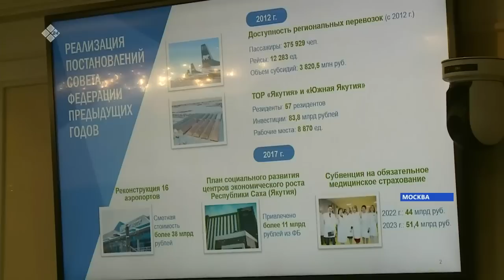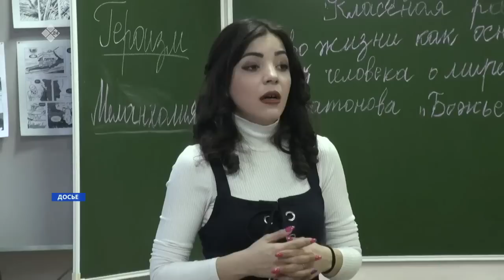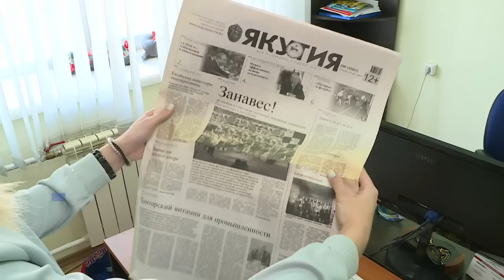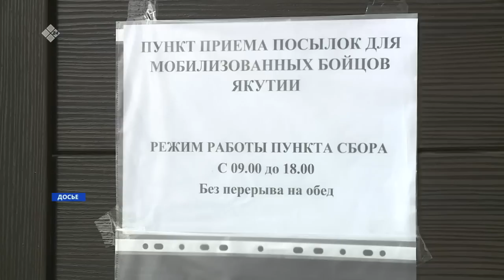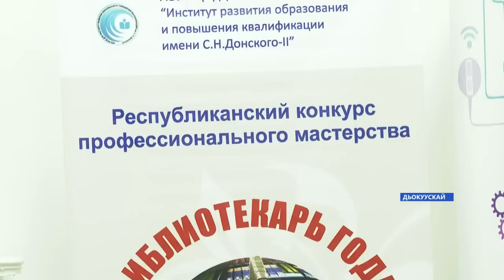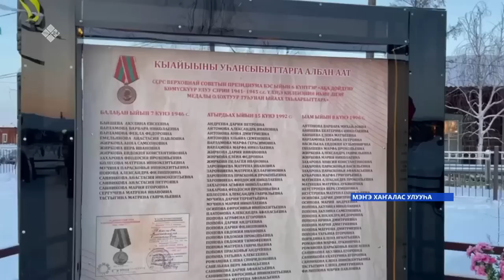«Саха сирэ» информационнай биэрии. Ахсынньы ыйын 13 күнэ 13:30